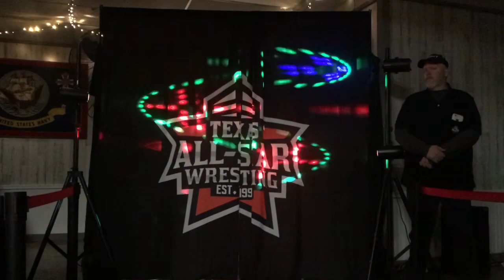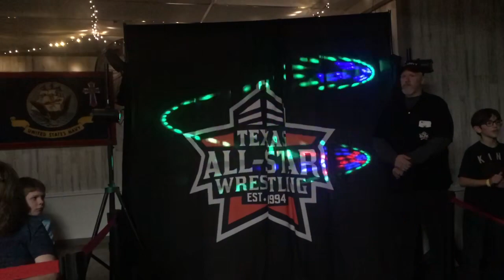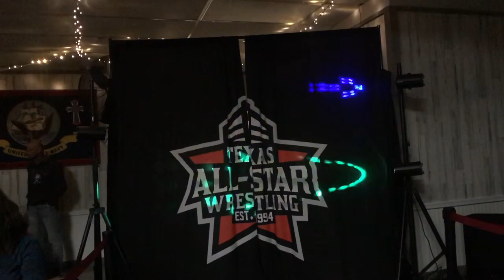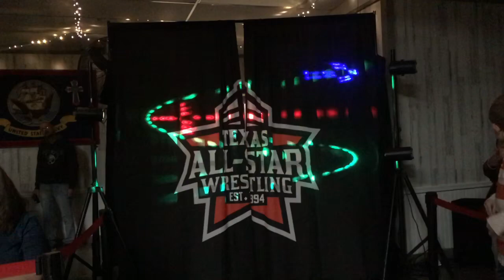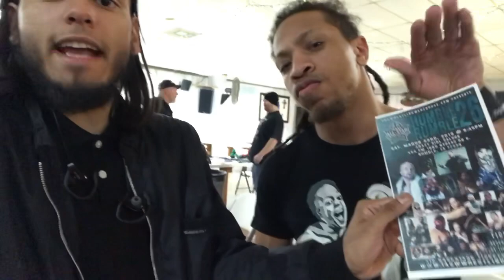Tasw “scar wars” Vlog #14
Texas All Star Wrestling returned to the Cypress VFW with this installment of “Scar Wars”

See the main event “Mask vs Title” as Estrella puts it all on the line to regain the championship he lost from “Loverboy” Nate Andrews

“The Outlaw” Jesse K Logan takes on “the Silverback” Nate Slater in a lumberjack match as they keep their on going feud going

This and So much more..

Follow tasw on instagram @taswwrestling and on Facebook @ tasw wrestling